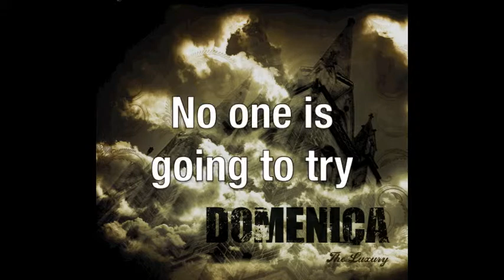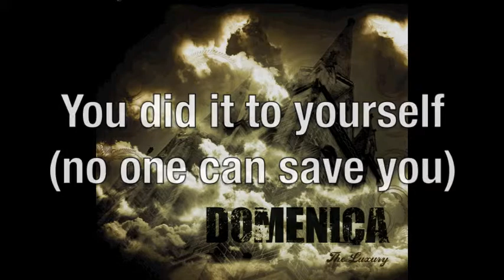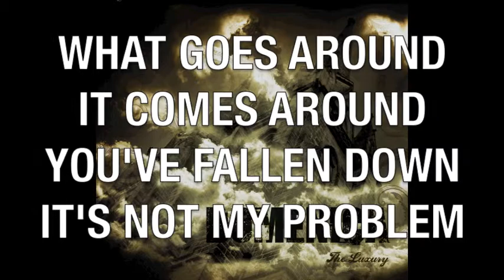DOMENICA - What Goes Around feat. Marcos Curiel (Lyrics)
Co-written by Marcos Curiel of P.O.D. Lyrics for Domenica's track 'What Goes Around' off their CD THE LUXURY.  Ranked top 10 hard rock songs of 2009 in Japan, featured in the latest 'Degrassi' movie.